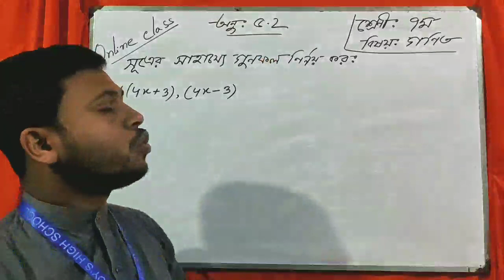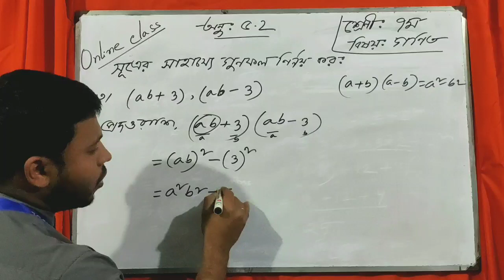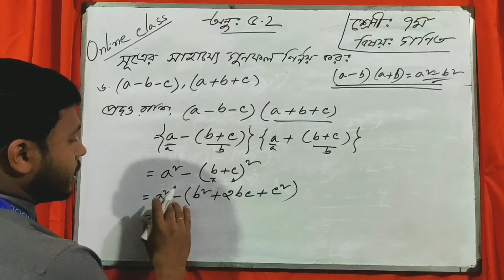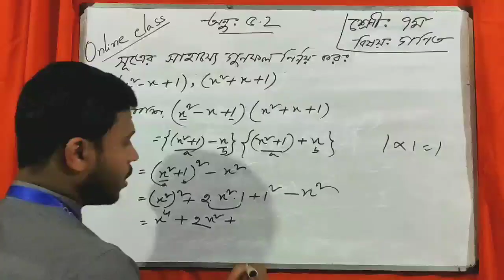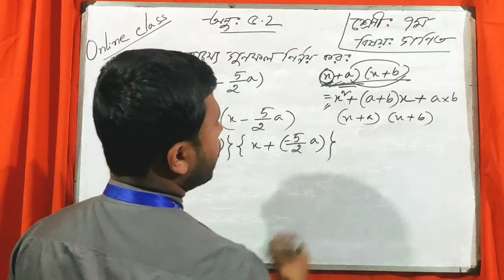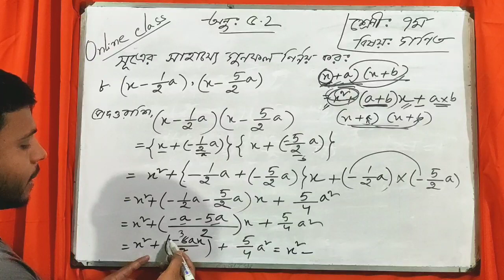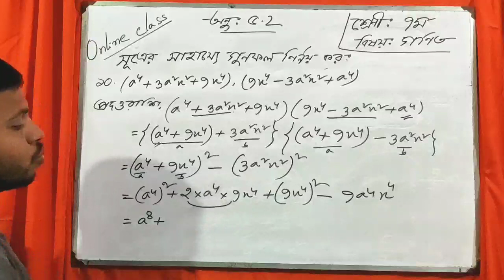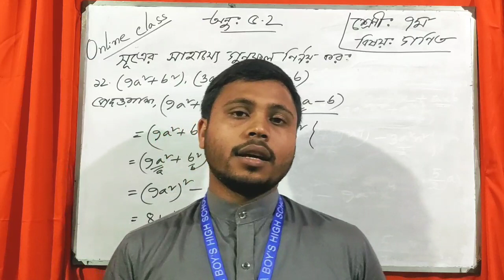সপ্তম শ্রেণী, পঞ্চম অধ্যায় বীজগণিতীয় সূত্রাবলী ও প্রয়োগ (অনু-৫.২)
পাঠদানে: মো: আবদুস সালাম